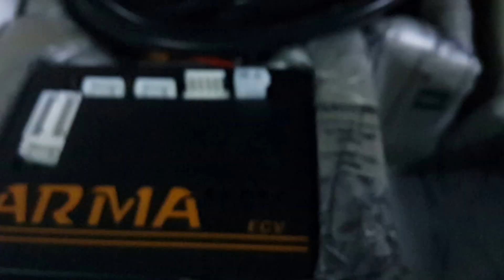BENZ W212 E200 TURBO 全段原廠排氣管改裝ARMA 遙控排氣閥門【側排】